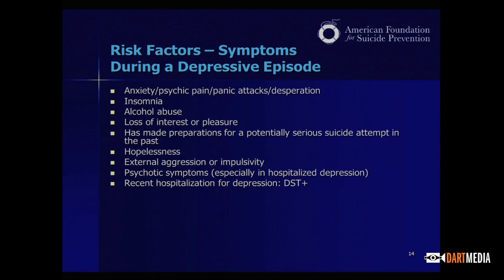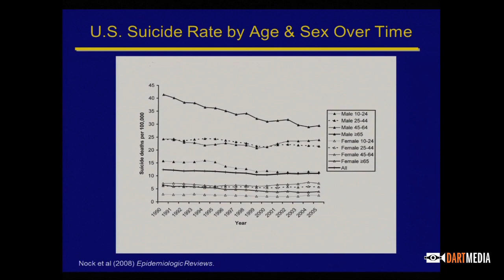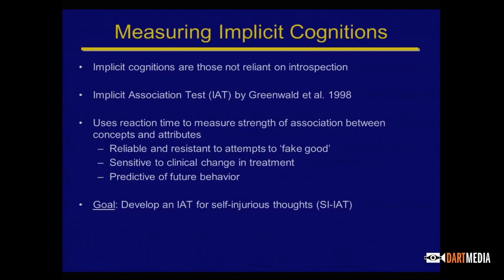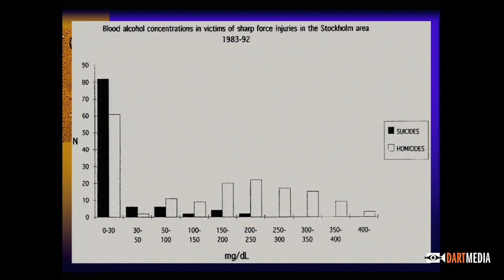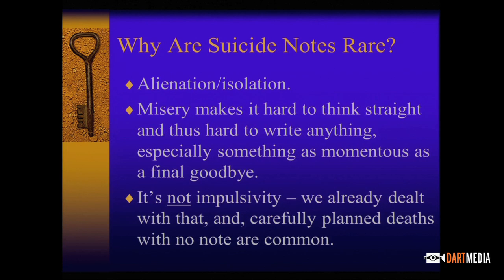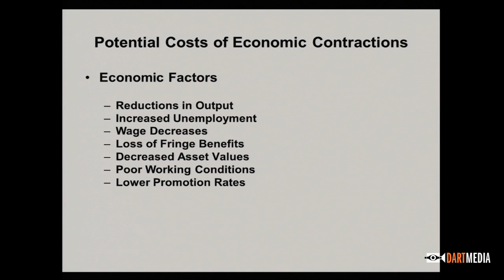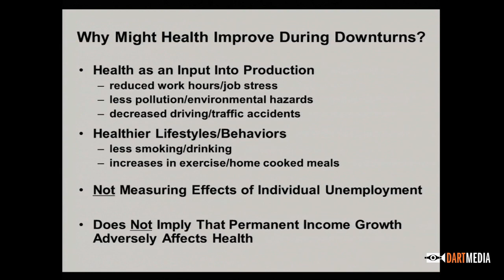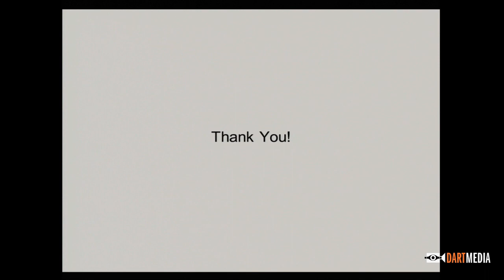Suicide Research, Myths & Trends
At the 2012 Dart Center workshop "Covering Suicide," Paula Clayton M.D., Thomas Joiner Ph.D., Matthew Nock Ph.D., and Christopher Ruhm Ph.D., discuss some of the current research, myths, and trends surrounding suicide.